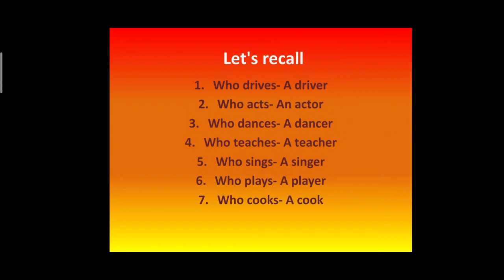What do we call a person whoजो ये करता है हम उसे क्या कहेंगे,जो आदमी cook करता है उसे cooker कहेंगे?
English Grammar